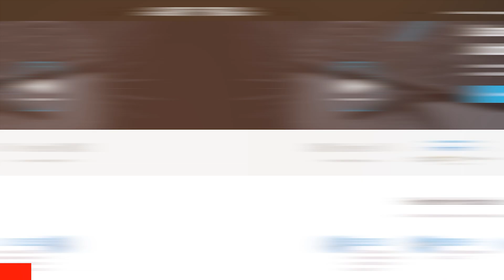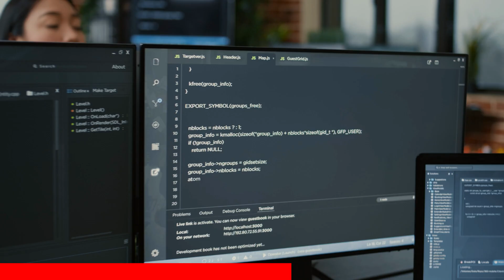The Truth About Becoming a Web Developer 2023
Timestamps:
0:00 - Intro
0:37 - Sponsored segment
1:37 - Do not join a company only for the money
3:45 - Programming is more than just coding
6:14 - Stop grinding
8:56 - Don't make my mistake with money

Book a 1:1 w/ me!